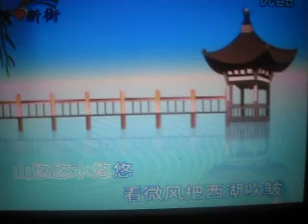醉西楼【WB】（甫人 - 魏新雨）2018.5.20.